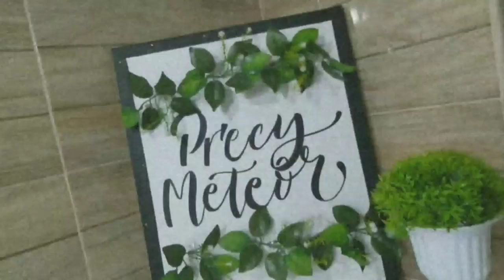COCONUT MACAROONS! ILEVEL UP ANG DESSERT! | Precy Meteor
MUSIC

GEARS
Nikon D5100